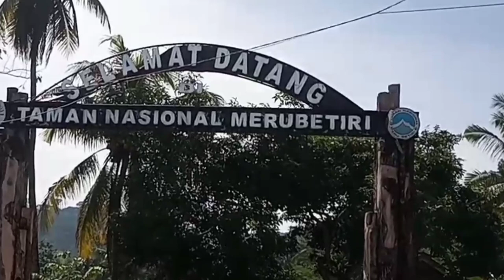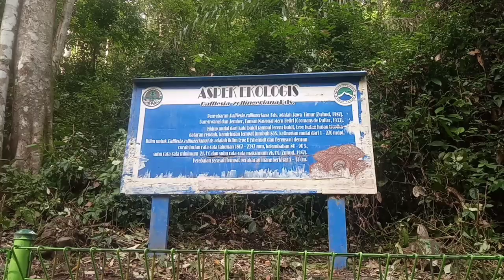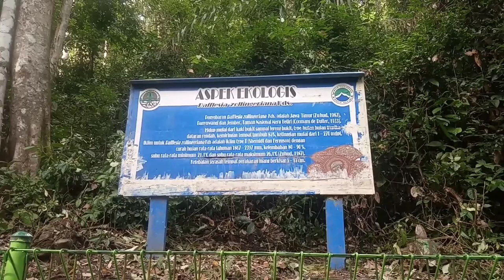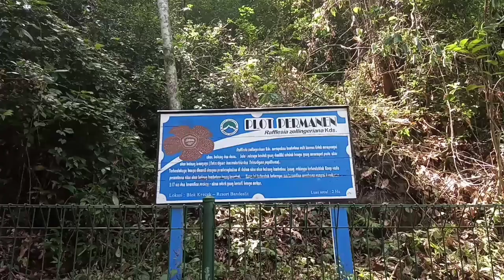PANTAI BANDEALIT DAN PESONA ALAM ALA TAMAN NASIONAL MERUBETIRI (Part 1)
Taman Nasional Meru Betiri – Rumah Keanekaragaman Hayati - Letak geografis Taman Nasional Meru Betiri ini di sebelah utara berbatasan dengan kawasan PT. Perkebunan Treblasala dan Perum Perhutani RPH Curahtakir. Di sebelah timur berbatasan dengan Desa Sarongan dan kawasan PTPN XII Sumberjambe. Di sebelah selatan berbatasan dengan Samudera Indonesia.
Taman Nasional Meru Betiri mempunyai banyak jenis flora yang cukup langka didalamnya, diantaranya yaitu Bunga Nyamplung, Raflesia, Api api, Zollingeriona, Rengas, Balanphora Fungosa dan juga tanaman bakau. Bahkan di kawasan ini juga di tumbuhi tanaman tanaman yang bisa dijadikan sebagai bahan obat obatan.
Keberadaan jenis tanaman tanaman tersebut lah yang membuat pengunjung merasa nyaman. Ibarat pepatah “sambil menyelam minum air”, sambil berwisata kita bisa melihat flora langka pula.
Selain sebagai pemandangan yang bisa disaksikan oleh pengunjung, tumbuhan tumbuhan yang ada di lokasi wisata tidak jarang di jadikan sebagai objek penelitian. Akan tetapi untuk dapat melakukan penelitian di taman ini harus ada izin khusus kepada pihak yang bersangkutan.
Banyak peneliti yang melakukan penelitian di Taman Nasional Meru Betiri ini, ada beberapa tanaman yang dijadikan subjek penelitian. Salah satunya Bunga Padmosari (Rafflesia zollingeriana, Kds). Rafflesia zollingeriana Kds adalah tumbuhan yang endemic dari Taman Nasional Meru Betiri.
Rafflesia zollingeriana Kds merupakan tumbuhan holoparasit, yaitu tumbuhan yang sepenuhnya bergantung kepada tumbuhan lain untuk kebutuhan makanannya. Tumbuhan ini tidak memiliki butir-butir klorofil, tetapi mempunyai akar isap atau haustorium, dan yang menjadi inangnya adalah tumbuhan liana dari genus Tetrastigma (Media Konservasi, 2006).
Bunga dari tumbuhan Rafflesia zollingeriana Kds memiliki diameter antara 15-33 cm dengan kepala sari berjumlah 32-40 butir. Bunga merupakan satu-satunya organ tumbuhan yang dapat dilihat oleh mata biasa, terbentuknya bunga diawali dengan pembengkakan di dalam akar tumbuhan inang (Taman Nasional Meru Betiri 2006).
Tidak hanya flora, Taman Nasional ini ternyata juga dilengkapi dengan berbagai macam satwa. Satwa yang dilindung yang ada pada kawasan Taman Nasional Meru Betiri ini di antaranya adalah banteng (Bos javanicus javanicus), monyet ekor panjang (Macaca fascicularis), harimau Jawa (Panthera tigris sondaicus), macan tutul (Panthera pardus melas),
Ada juga kucing hutan (Prionailurus bengalensis javanensis), rusa (Cervus timorensis russa), (Cervus unicolor), bajing terbang ekor merah (Iomys horsfieldii), merak (Pavo muticus), penyu belimbing (Dermochelys coriacea), penyu sisik (Eretmochelys imbricata), penyu hijau (Chelonia mydas), dan masih banyak lagi yang lainnya.
Salah satu fauna yang endemic di kawasan Taman Nasional Meru Betiri ini adalah Penyu Hijau (Chelonia mydas Linn). Penyu Hijau (Chelonia mydas Linn) termasuk dalam satwa yang dilindungi. Ciri-ciri dari Penyu Hijau antara lain: Berwarna kuning kehijauan atau cokelat hitam gelap, Terdapat 4 pasang lempengan pada karapasnya, Bentuk karapas menyerupai bentuk hati, Jaringan lemak pada siripnya berwarna hijau, dan Jumlah telurnya + 115 butir setiap kali bertelur.